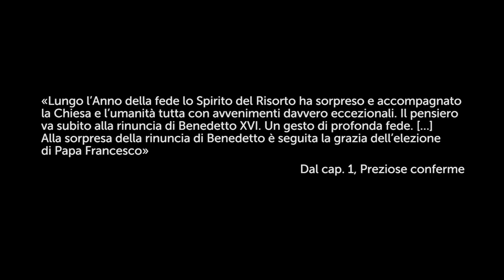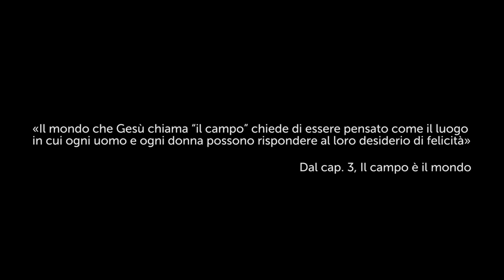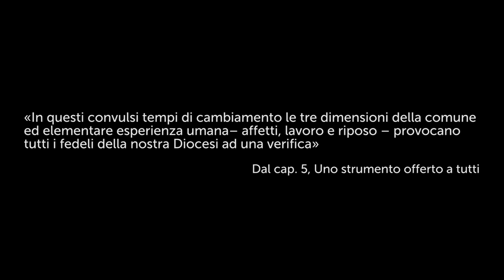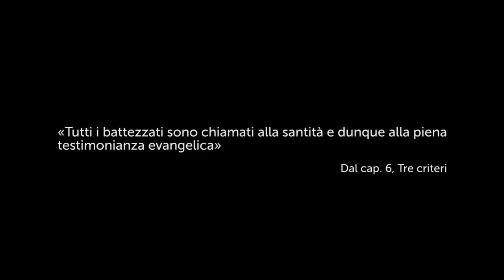Il Campo è il mondo